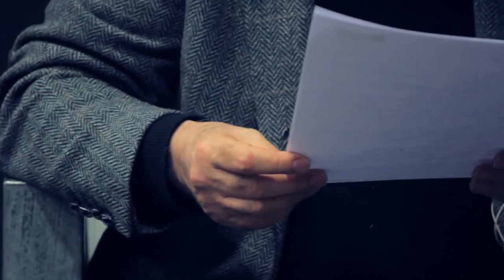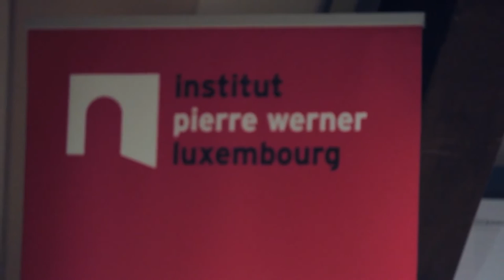Stefan Zweig & Romain Rolland : Une soirée en lettres - Ein Abend in Briefen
Institut Pierre Werner - avec / mit : Jacques Le Rider, Klemens Renoldner, Franck Colotte, Joël Delsaut, Marc Baum